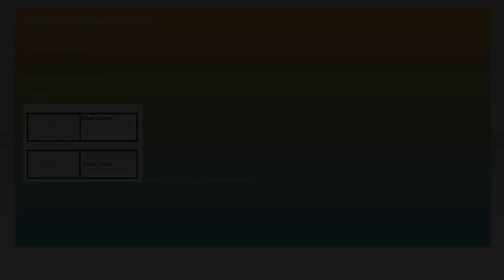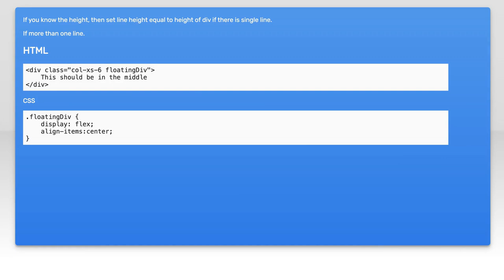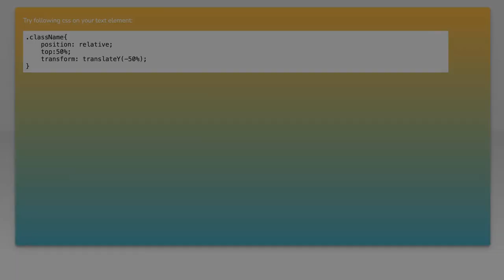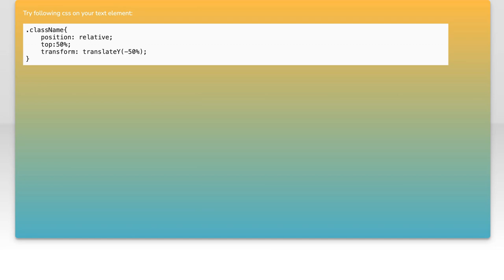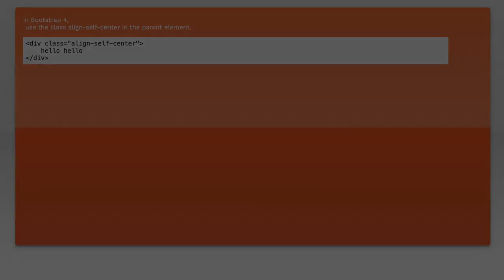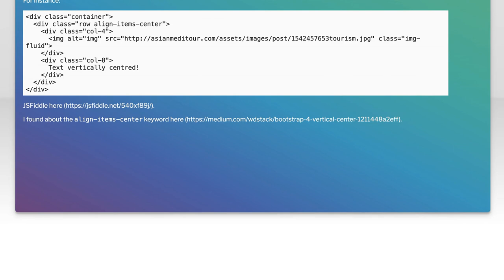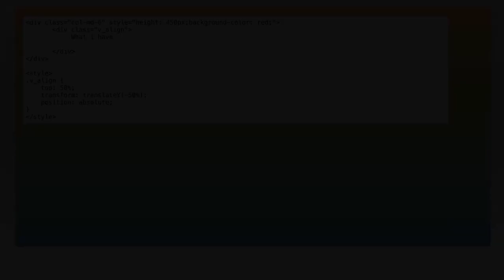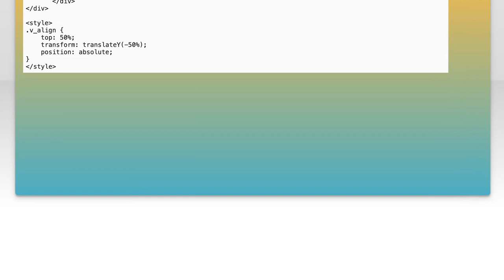How to Vertically Center Text in Bootstrap: Easy Solutions and Tips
In this video, we'll explore the essential techniques for vertically centering text using Bootstrap, one of the most popular front-end frameworks. Whether you're designing a simple webpage or a complex application, achieving perfect text alignment can enhance your layout and improve user experience. Join us as we share easy solutions and helpful tips to make your text stand out effortlessly!

Today's Topic: How to Vertically Center Text in Bootstrap: Easy Solutions and Tips

Related to: verticallycentertext, bootstrap, textalignment, bootstraptips, css, webdesign, responsivedesign, verticalalignment, bootstraptutorial, front-enddevelopment,